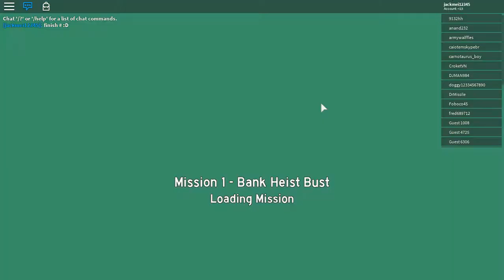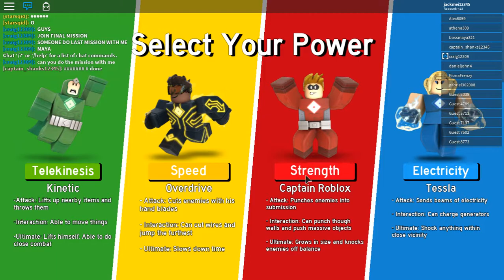Roblox: Heros of Robloxia Part 1: How to get Wings of Robloxia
ROBLOX Heroes of Robloxia: How to get the Wings of Robloxia!

Play Heroes of Robloxia here!

MUSIC CREDITS-
Tarro -Blackbear (Tarro Remix)